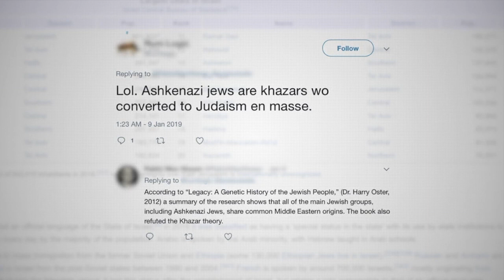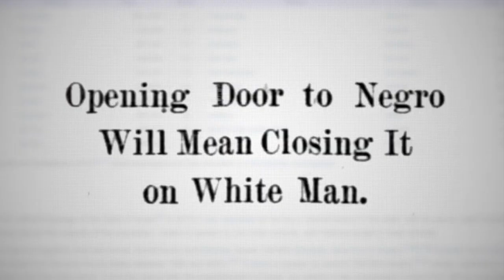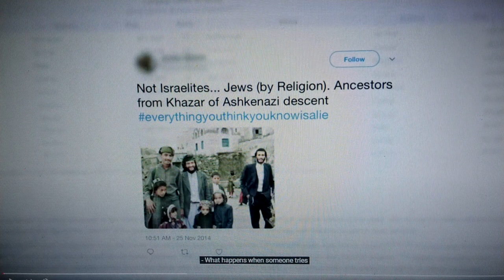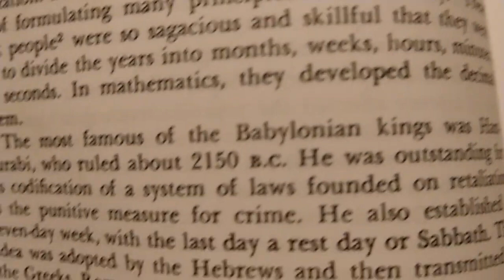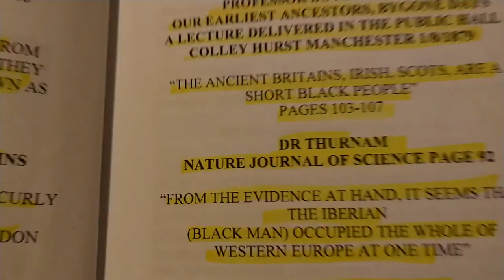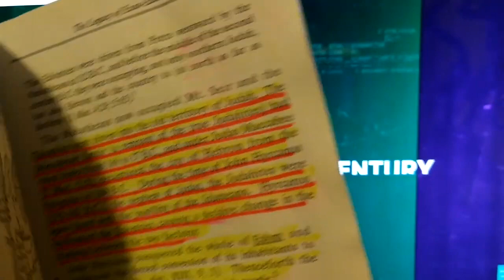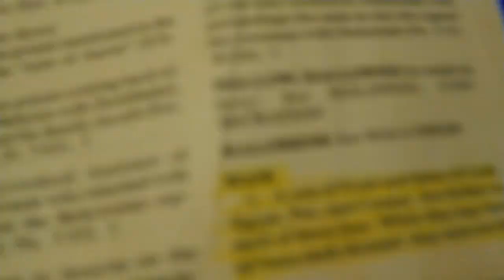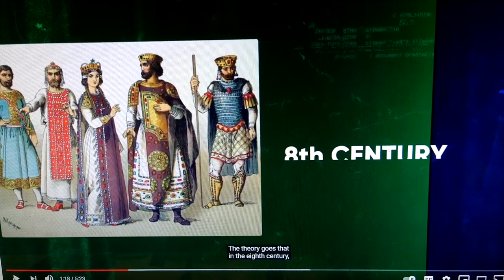RE THE TRUTH ABOUT THE ASHKENAZI JEWS/ UNPACKED EXTENDED VERSION